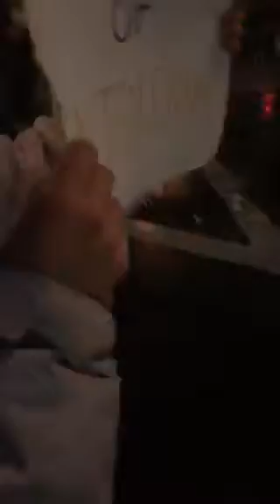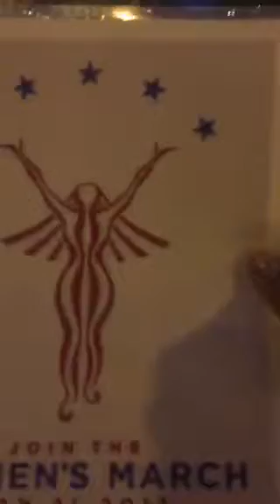Marching down Market Street in SanFrancisco